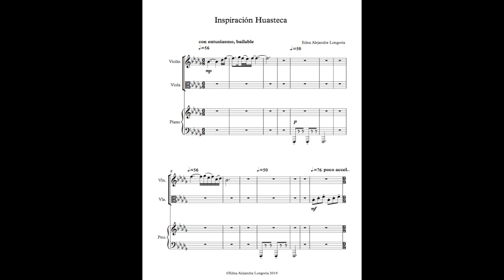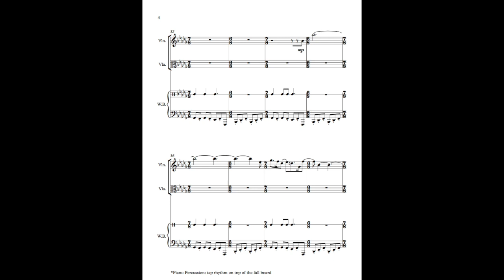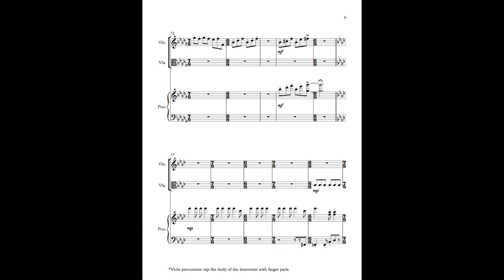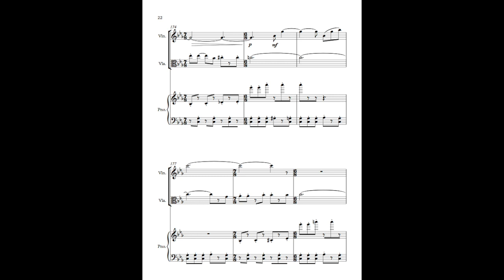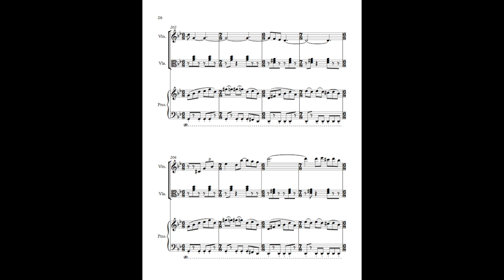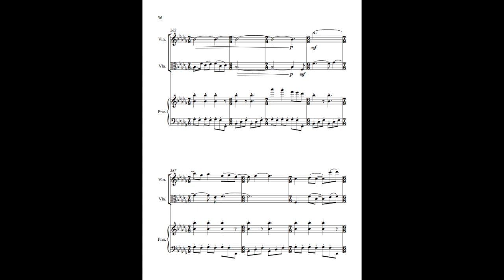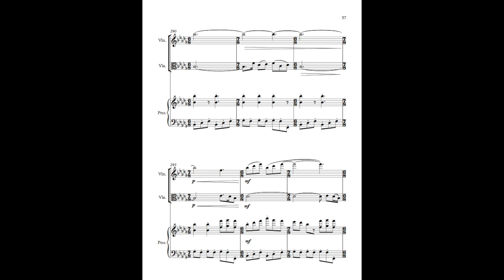Inspiración Huasteca (2019)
Inspiración Huasteca is inspired by La Huasteca region in México. La Huasteca is a geographical and cultural region along the Gulf of México which includes several states including the state of Tamaulipas, the state I grew up in. The Huapango is a Mexican folk dance style which originated in La Huasteca region. The word Huapango is a Nahuatl word which translates to “on top of the wood.” The Huapango is danced on a wooden platform where dancers make zapateado dance steps (lively rhythm punctuated by the striking of the dancer’s shoes). The traditional Huapango it’s written in 6/8 or 3/4 meter. I decided to borrow some of the traditional rhythms of the Huapango and combine them with my own rhythmic ideas.